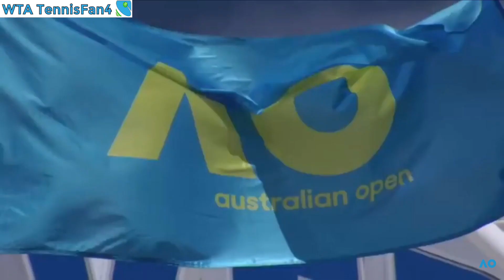Aga Radwanska - Best Points at the Australian Open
Aga's best points at AO